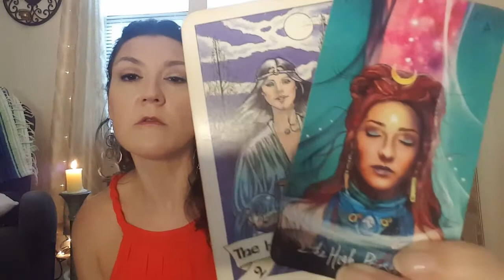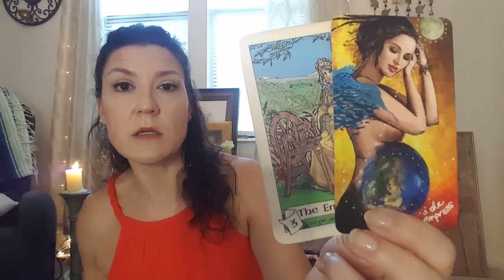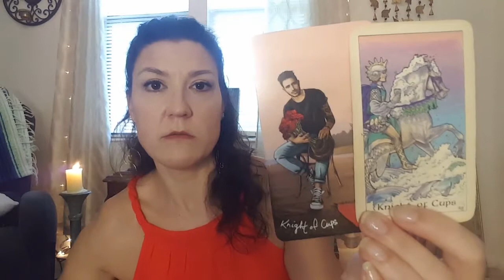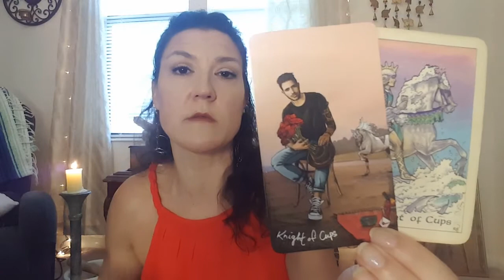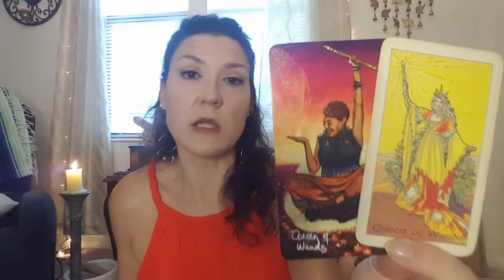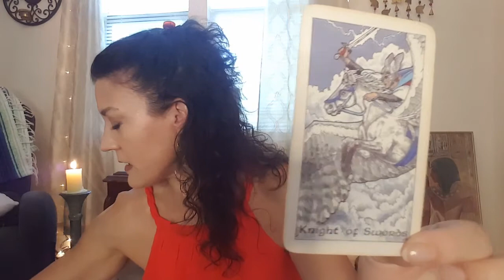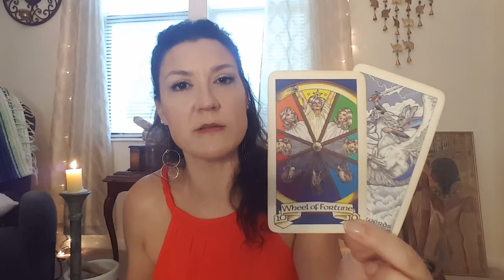Tarot and Chakras: Sacral Chakra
Using tarot to check in with the sacral chakra.🧡
Possible tarot prompts:
What inspires me?
What sparks my creativity?
How can I feel more joy and fulfillment?
What do I feel?